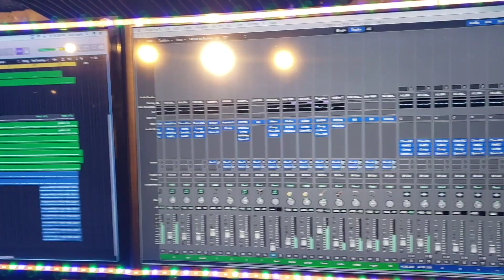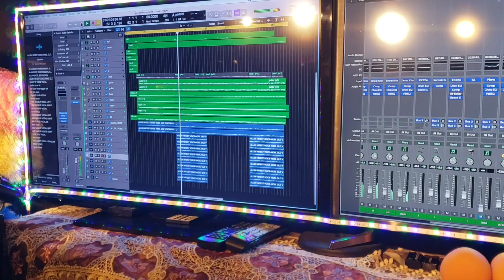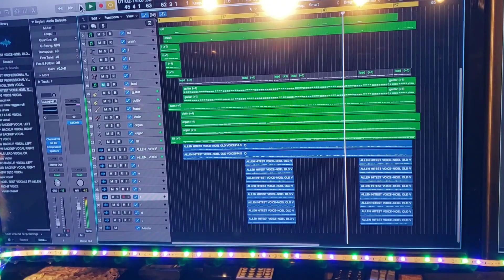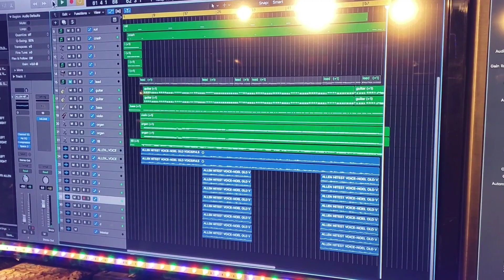An Original.....He Gives Grace For Tomorrow..Be Blessed.